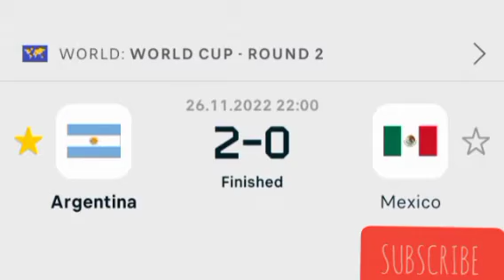Patrice Evra said Lisandro Martinez he's better than Arsenal favourite who never lost the ball'.